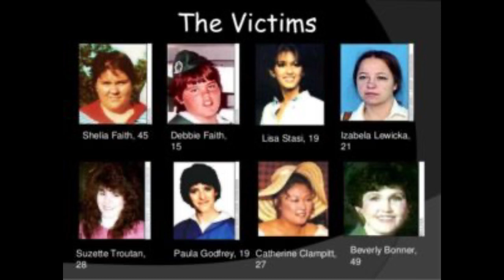IL PRIMO SERIAL K1LLER DI INTERNET-John Edward Robinson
Ha lasciato una scia di dolore per le famiglie di queste povere donne dietro di sé.